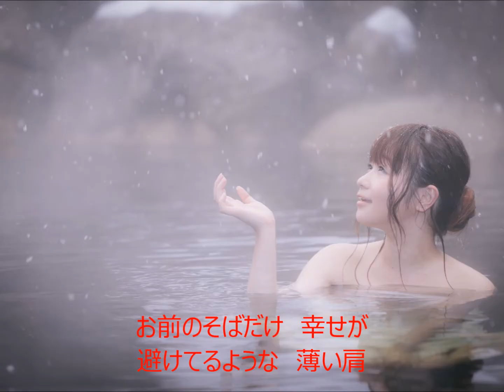湯の里しぐれ 元唄：池田輝男 COVER6381 K1